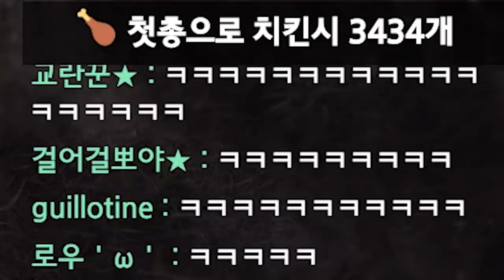헉 이겡 ㅏ닌데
* BGM
Track : Baby Blues, Battle ground, Piggy Cake, 갑자기 멍때리기, 따라해 보아요, 백수의 하루, 오빠자꾸방구껴, 아무것도 하기 싫다 2, 이게 머선129, 와 이거 뭔데, 참나 어이가없어서, 쫓는자 쫓기는자 쫓아가는자, 힙리제를 위하여, 눈치게임